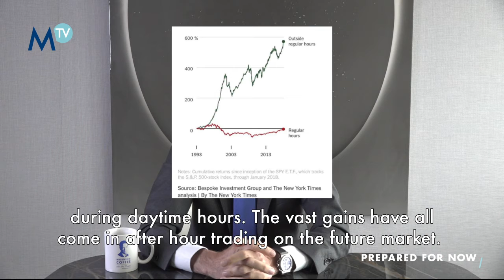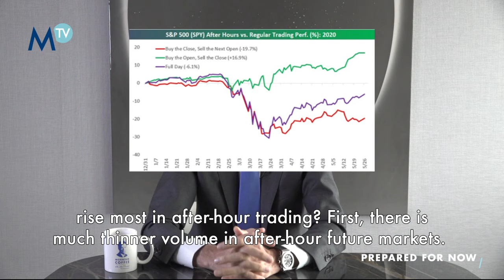200610 Morning Coffee with John Plassard - English subtitles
Stock markets and timing are a key combination... But do you know everything about it? John Plassard has surprising facts to tell in his Morning Coffee...